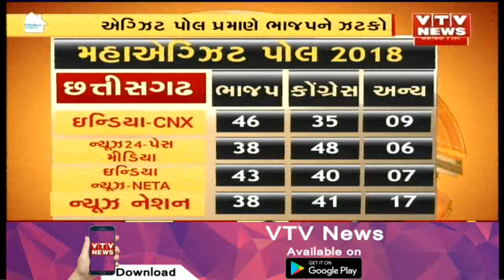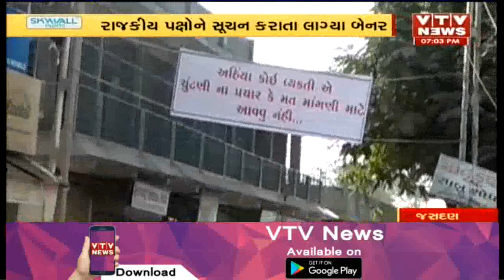Aaje Gujarat (આજે ગુજરાત) | 7th December'18 | Vtv News